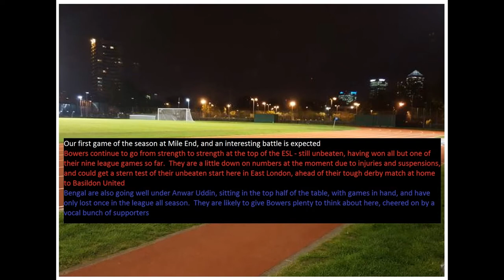Sporting Bengal United 1-2 Bowers & Pitsea. Essex Senior League. Wed14Oct2015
Unbeaten leaders Bowers are pushed very hard by Bengal at the Mile End Stadium in East London, but despite a missed penalty, a late Chris Bryan strike maintains their fine start